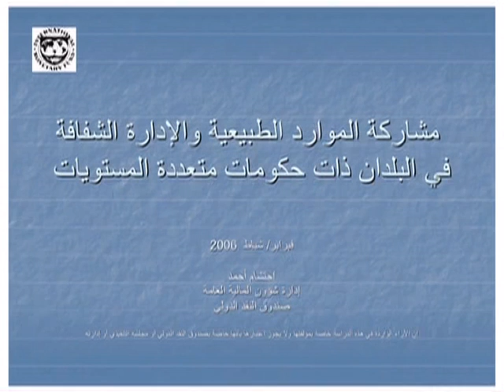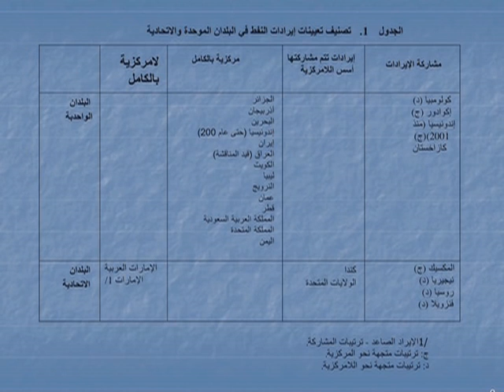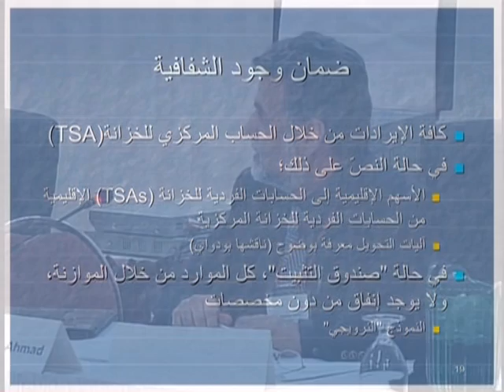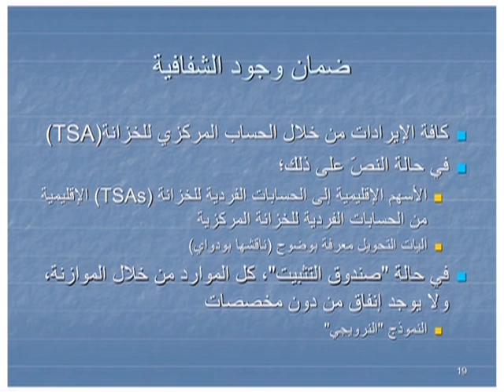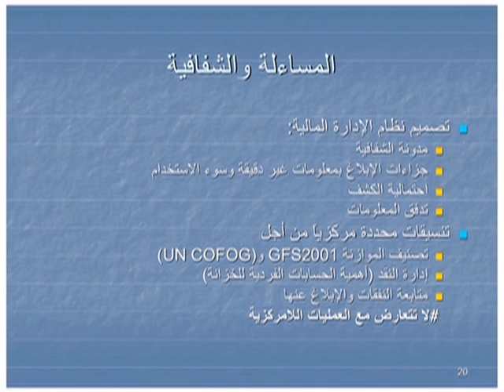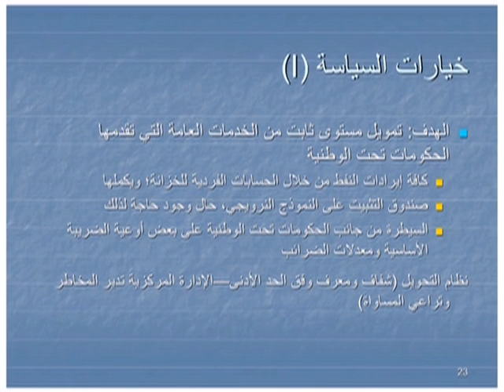(Arabic) Exploring Federalism-The Kingston Series Part 9: Managing Natural Resources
Forum of Federations special 10 part educators manual for teachers and leaders of federalism.

This series was filmed in 2007 and funded by Global Affairs Canada

(Arabic)